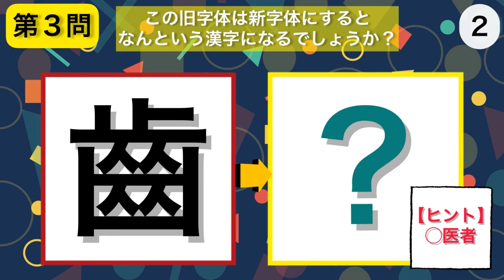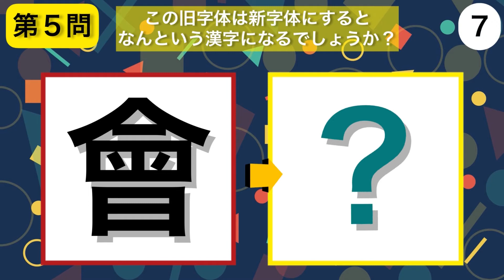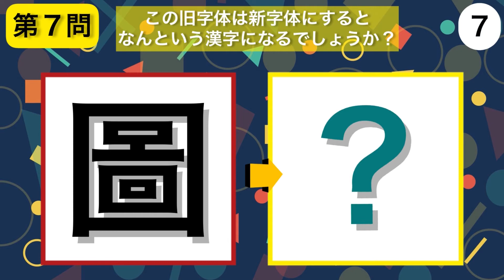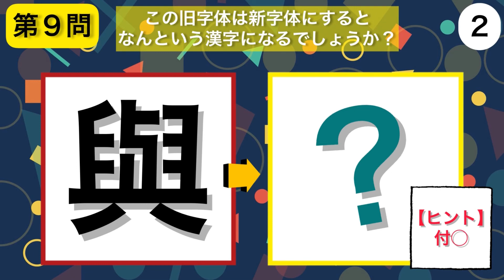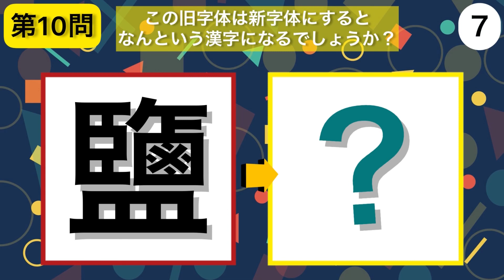旧字体クイズ４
今回は「旧字体クイズ４」です。